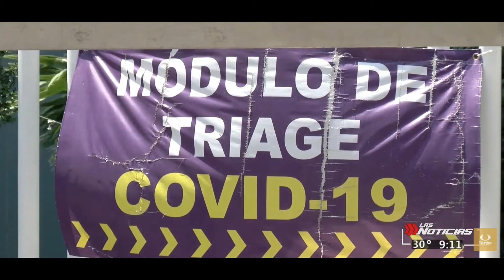Reportan 60 por ciento de pacientes recuperados tras recibir tratamiento de plasma convaleciente